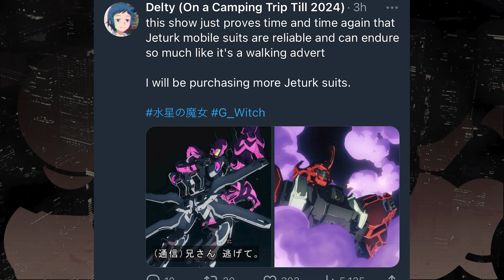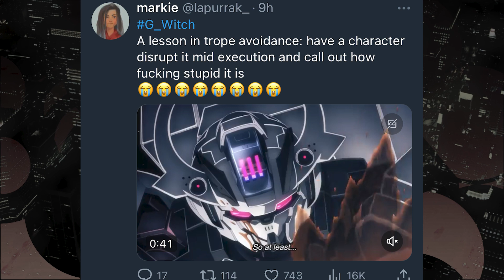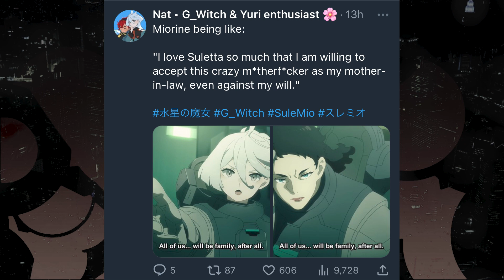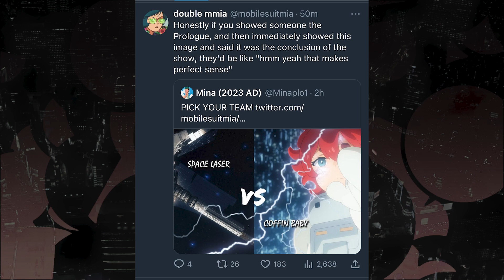Gundam Witch from Mercury Episode 24 REVIEW